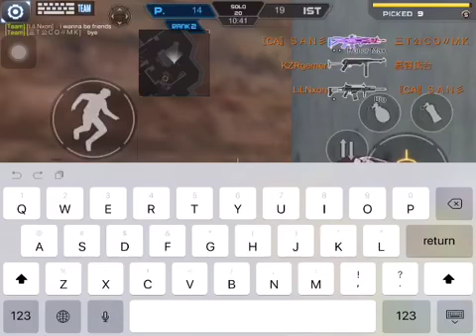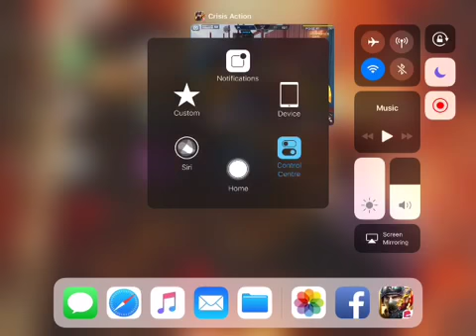Crisis Action #218 (All Gatling Weapons)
Team: TheRapist
Server: Alliance
Mode: Team & Solo

What’s up guys. All gatling weapons gameplay.

I appreciate you guys a lot.😊